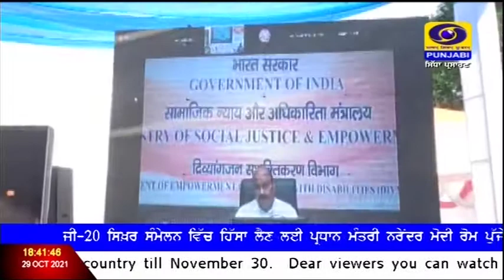ਅੰਮ੍ਰਿਤਸਰ ਵਿੱਚ ਦਿਵਿਆਂਗਜਨਾਂ ਨੂੰ ਮੁਫ਼ਤ ਉਪਕਰਨ ਵੰਡਣ ਲਈ ਸਮਾਗਮ ਆਯੋਜਿਤ ।